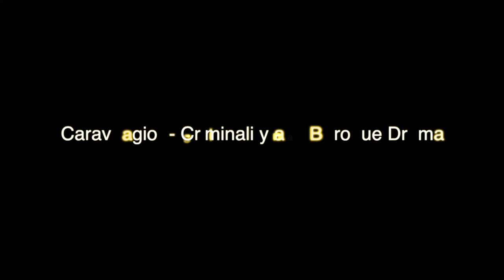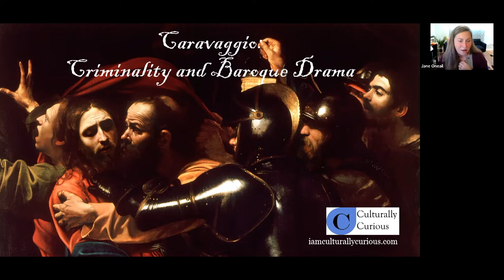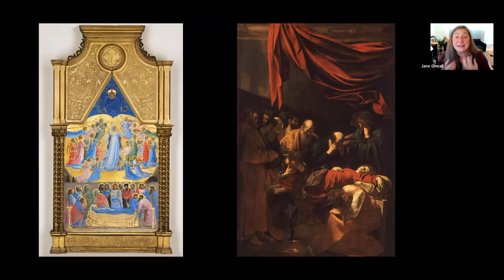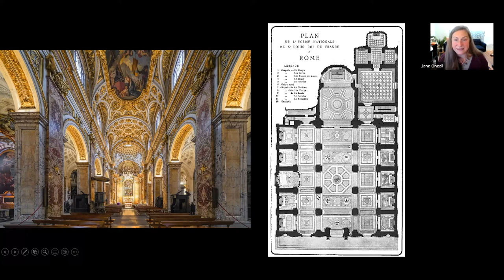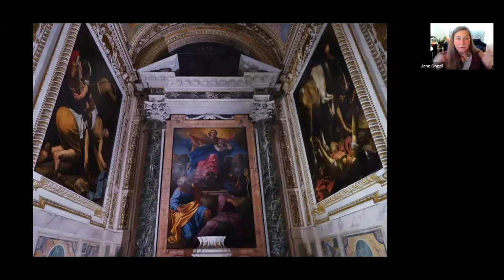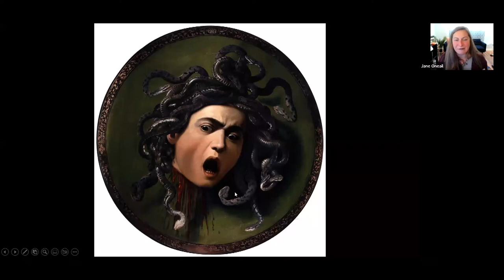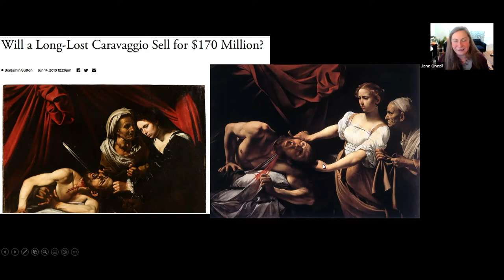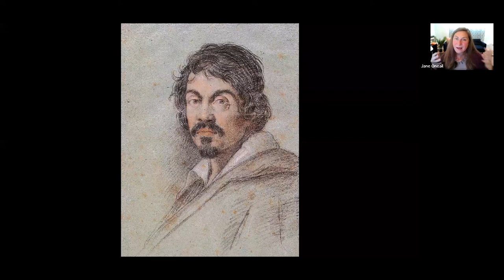TPL: Caravaggio -- Criminality and Baroque Drama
Caravaggio was the most famous painter in Italy in the 1600s. His dark, often violent images established a dominant style for decades and his own lawless lifestyle was reflected in the brutal scenes he painted. Find out more about the artist, his crimes and his incredible influence in the world of art. Led by art historian Jane Oneail, owner of Culturally Curious. Jane holds a Master’s in Art History from Boston University and a Master’s in Education from the Harvard University Graduate School of Education. She is a New Hampshire native and has worked at some of the state’s most esteemed cultural institutions, including the League of New Hampshire Craftsmen, where she served as Executive Director, and the Currier Museum of Art, where she held the role of Senior Educator.